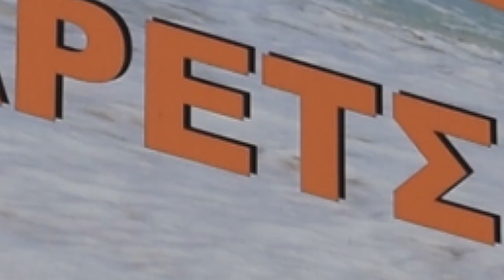Νόστιμος γαλέος σαγανάκι όπως τον φτιάχνουν στο ουζερί Αρετσού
Το Activeman.gr μπήκε στη κουζίνα του ουζερί Αρετσού και είδε πως φτιάχνουν τον γαλέο σαγανάκι